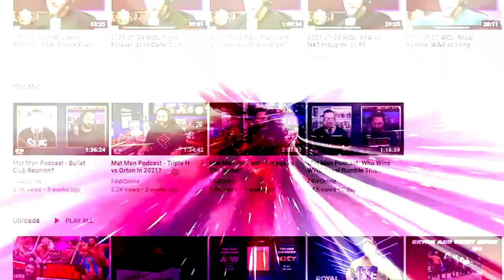Has Bandido already been slotted?: Wrestling Observer Live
Bryan and Mike share thoughts from Friday's Rampage. [November 14, 2022]